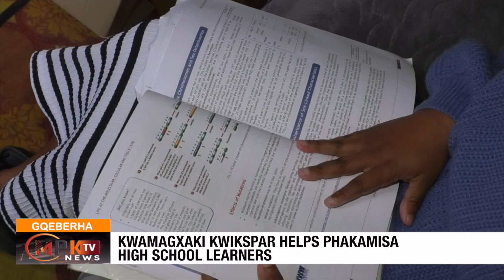MPK TV NEWS| KwaMagxaki KwikSpar helps Phakamisa High School Learners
MPK TV NEWS: Students from Phakamisa High School in Gqeberha, who are facing hardships, have received much-needed assistance in the form of food parcels and support to better prepare for their Matric End-Year Examinations. Our reporter Jesica Bobo was there